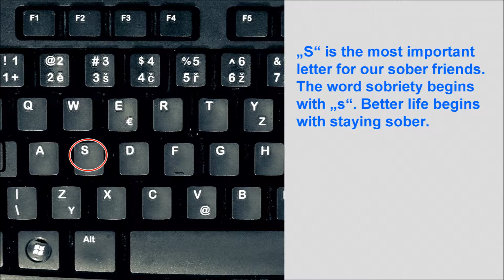Which Letter Is the Most Important?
Enjoy! Original song maestro Soberlook. Papers, relaxation recordings, laughter, etc. My Favorite Yoga My Favorite Qigong Self-help Best Wishes!